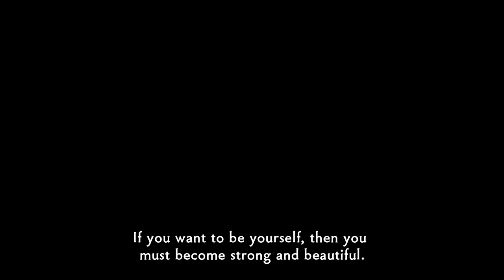Disney Twisted-Wonderland - Pomefiore Animation Trailer 30s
Main Story, Book 5 - A Beautiful Tyrant which features characters twisted from "Snow White and the Seven Dwarfs" - Pomefiore Dorm, is now available!